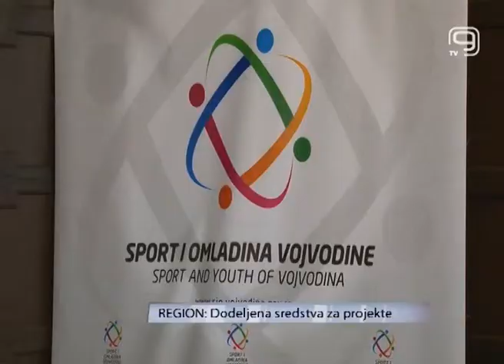TV KANAL 9, NOVI SAD, Dodeljena sredstva za projekte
Novčana sredstva za realizaciju projekata na temu prevencije nasilja i diskriminacije, kao i za aktivni raspust namenjen osnovcima, podeljena su danas u Vladi Vojvodine.